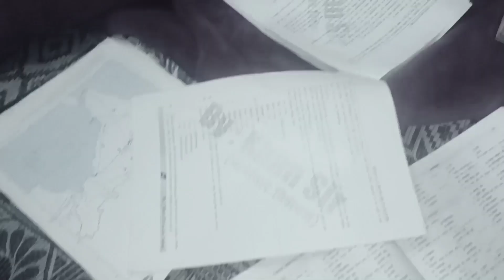🙏Motivation and 🔥NTPC Limited By Khan sir study 📚 motivation videos